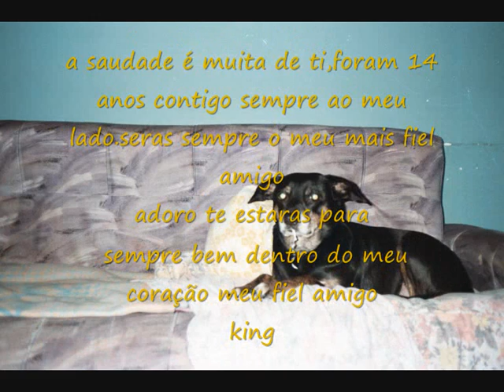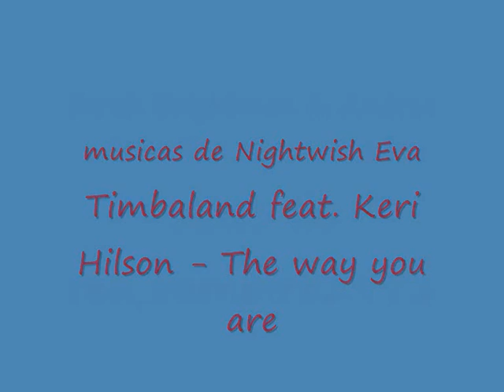my best photos part 1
PRIMEIRA MONTAGEM DAS MELHORES FOTOS TIRADAS POR MIM